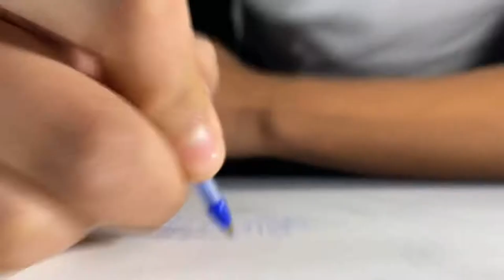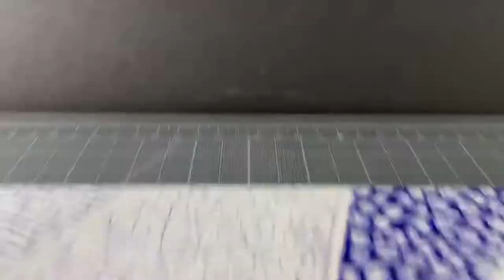Expensive Art with Worlds CHEAPEST Pen